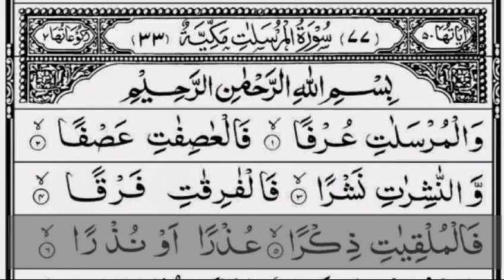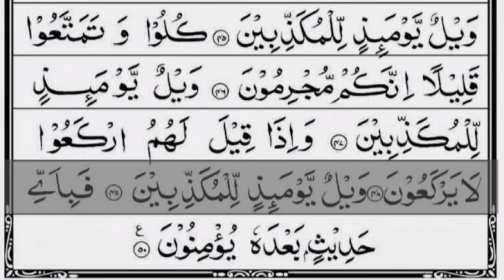Surah Al-Mursalat Ful | By Abdullah Al Khalaf | Heart touching recitation|surahmursalat almursalat.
quranrecitationwithtranslation beautifulquanrecitation misharyalafasyquranrecitation beautifulquranrecitationwithEnglishtranslation mostemotionalquranrecitation misharyalafasybestquranrecitation qurantilawatbestvoice differenttypesofquranrecitation tilawatequranwithUrdutranslation hearttouchingrecitation heartsoothingquranrecitation hearttremblingquranrecitation recitationofholyquran surahbaqarahhearttouchingvoice mostsoothingquranrecitation emotionalquranrecitation qurantilawatbeautifulvoice qurantilawatforsadness emotionalquranrecitationcrying bestrecitationofquranintheworld mostpowerfulquranrecitation melodiousquranrecitation beautifulquranrecitation bestqariqurantilawat bestsheikhquranrecitation bestquranrecitarintheworld surahRahmanbeautifulvoice amazingquranrecitation quranrecitationwithtranslation quran forcalmingheart#cryingquranrecitation
quranforpeaceofmindandheart worldbest reciterfemale#soothingquranrecitationforstudying#quranrecitationforblessing#most beautifulsurahinquran#mostbeautifulsurahiquran#healingquranrecitation

quran tilawat
quran ki tilawat
quran recitation
quran e pak ki tilawat
quran e kareem tilawat
beautitilawat e quran e pak
how to create quran channel
quran pak channel category
quran channel category konse hei
best quran channel